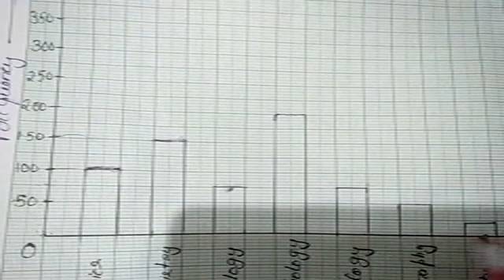DATA HANDLING PART 4B